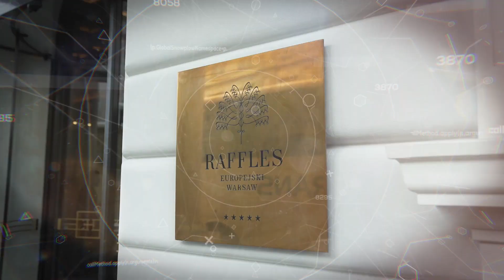IT Champions 2023 - komentuje Monika Pawłowska, Ingram Micro